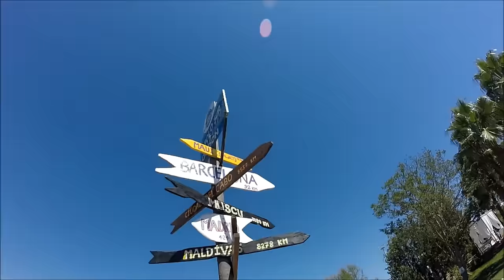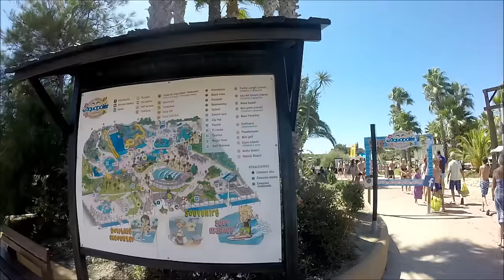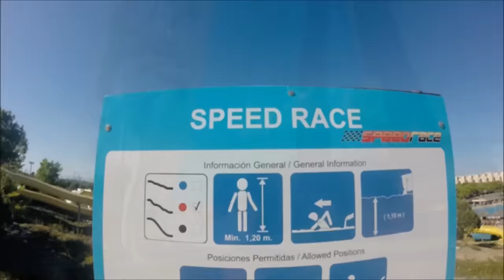Aquapolis Waterpark. Salou. Spain. GoPro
Aquópolis is a set of waterparks , belonging to the Spanish group Parques Reunidos .

Aquópolis in Spain
In Spain these water parks are called by the name of Aquópolis, in other countries the Parques Reunidos group decides to use other names. Currently in Spain in July Aquópolis they are are located:

Attractions.

Wavemania Surf
Splash
Kamikaze
Hurricane
Boomerang
Black Hole
Magic Oval
Zig Zag
Wave Beach
Speed ​​Race
Volcano River
Indiana
Blue Lagoon
Funny Jungle
Tortuga Adventure
mini Park
Treasure Island